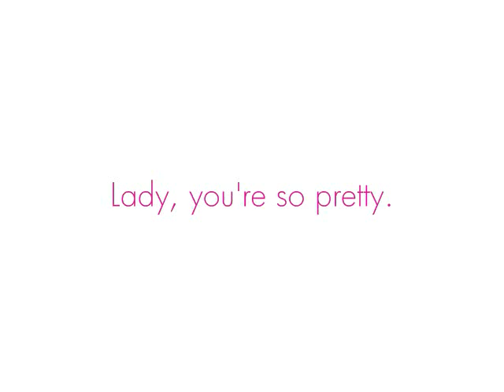Korean Music is Hardxcore.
the dumbest korean song/group/music video ever.

cuss me out koreans.

(sorry if youre not korean.. i don't mean to be so racially explicit.)

The "lady" is my oldest sister.